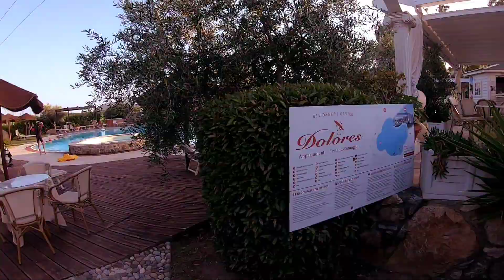23. srpna 2023